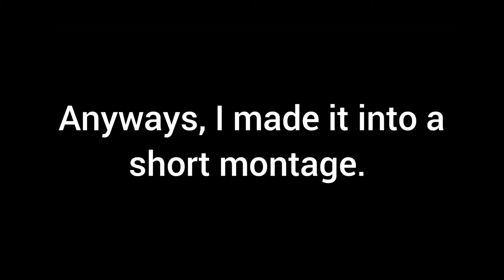Fortnite Battle Royale With Gunned! | Fortnite Montage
A Fortnite Battle Royale Montage featuring my good friend, Gunned. Enjoy :)

Music used in the video:
URL: InShot